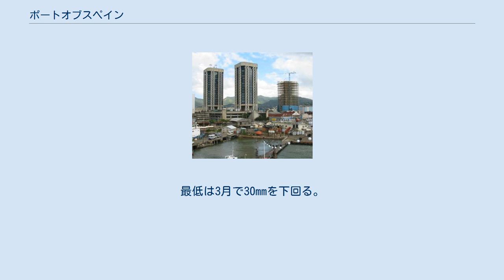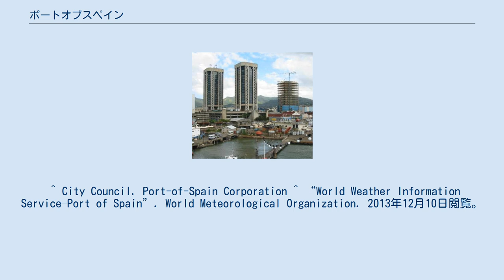ポートオブスペイン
トリニダード・トバゴの都市
港からの眺め ポートオブスペイン（Port of Spain）は、トリニダード島北部に位置する都市で、トリニダード・トバゴの首都である。
同国の都市の中では最も面積が狭い。
島の西岸に位置し、パリア湾に面している。
緯度は北緯10°40′、経度は61°30′、標高は14m。
 気候は1年を通して温暖湿潤。
各月の気温は25度前後で、湿度は年間を通じて80%前後。
降水量は6月-8月の間200mmを超える。
最低は3月で30mmを下回る。
人口は3万7,074人（2011年統計）で、都市圏人口は約8万人。
 ^ City Council. Port-of-Spain Corporation ^ “World Weather Information Service–Port of Spain”. World Meteorological Organization. 2013年12月10日閲覧。
 ^ “Piarco INTL AP Climate Normals 1961–1990”. National Oceanic and Atmospheric Administration. 2013年12月10日閲覧。